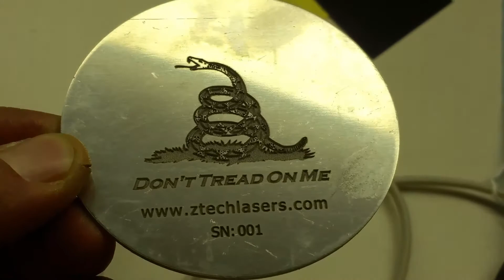Mopa, fiber & Direct Diode laser engraving systems made in USA for the firearms & jewelry industry